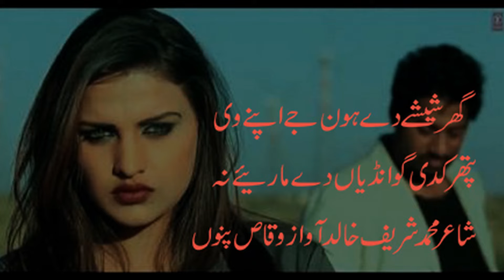punjabi sad poetry l punjabi shayari l heart touching sad ghazal l vioce waqas pannu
punjabi sufianakalam
best poetry
punjabi afsana
punjabi kahania
waqas pannu
waqas pnnu
bulleh shah
Maan boli
Punjabi channel
Romantic shayari
Punjabi poetry
Punjabi mushaira
Punjabi shayari
Shayari
Punjabi
Punjabi videos
Motivational speaker
Bulleh shah
Bulleh shah videos
Motivational videos
Muhammad bakhsh
Sufiana kalam
Kalam sharif
Best kalam
Mian muhammad bakhsh
Kalam
Kalam mian muhammad bakhsh
Punjabi shayari
New punjabi kalam
Punjabi kalam
Kalam in punjabi
Punjabi culture
Punjabi poet